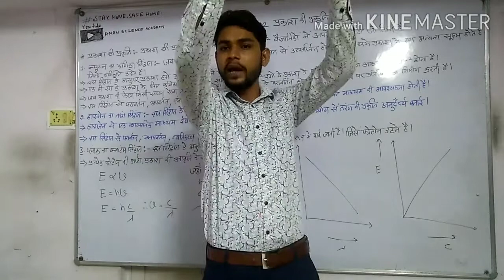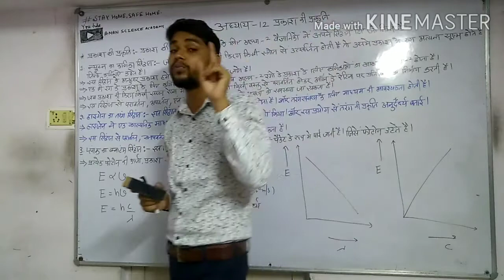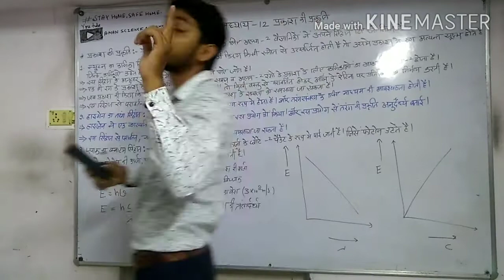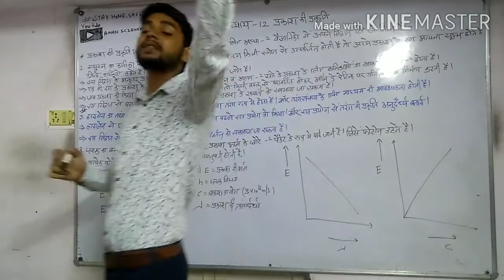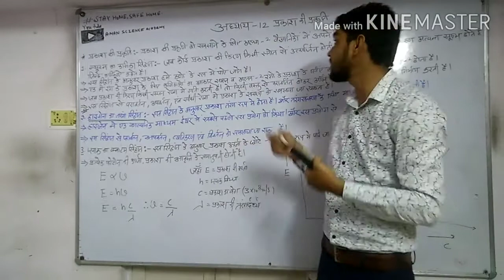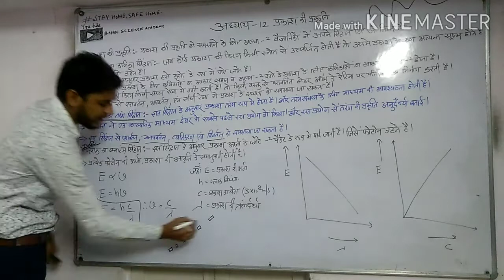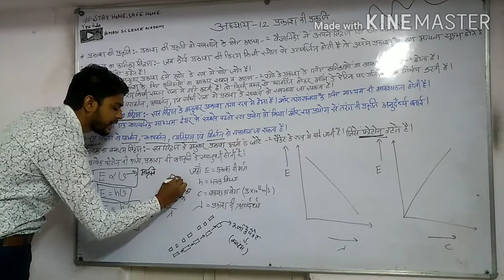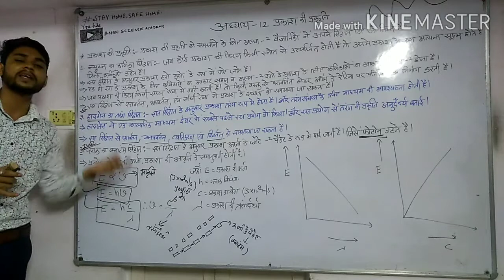RBSE / CBSE 12 PHYSICS llll chapter-12 Nature of light प्रकाश की प्रकृति part -1 ll by -Kamendra sir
Aman SCIENCE ACADEMY Jodhpur